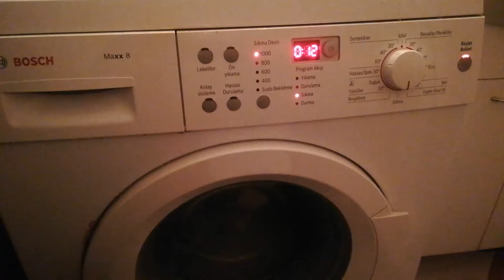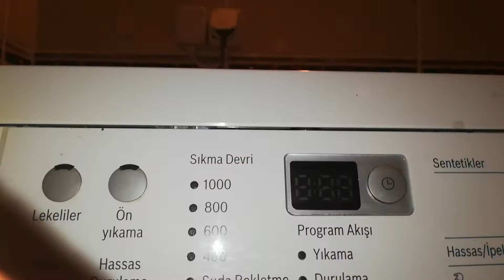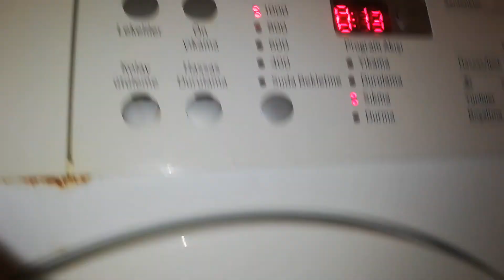Arçelik Beko Bosch Vestel çamaşır makinesi su boşaltmıyor sıkma yapmıyor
Çamaşır makineniz su boşaltma yapmıyor ise öncelikle servis çağırmadan önce bu yolu izleyiniz paylaştığım videoyu izleyip yapmaya çalışabilirsiniz yedek parça konusunda yardımcı olmaya çalışırım